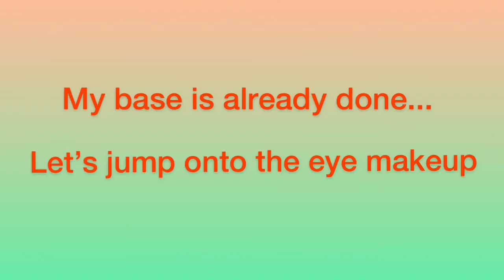Soft Glam: Indian Party Makeup/GRWM 🌸🍀✨